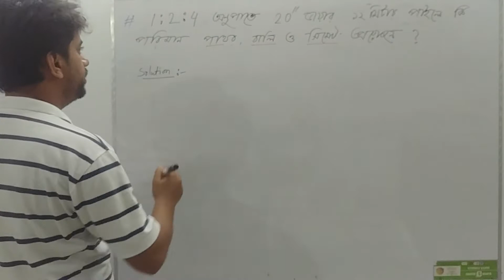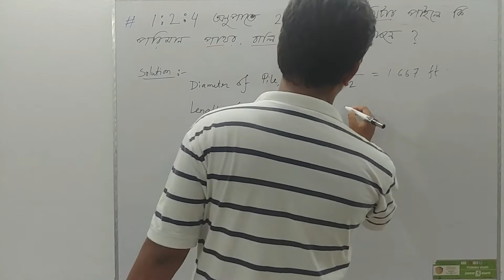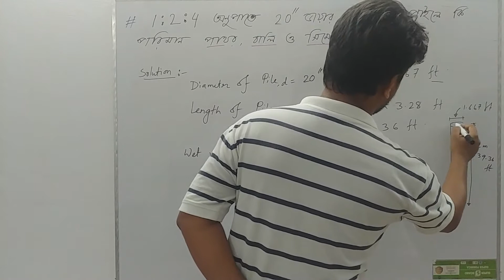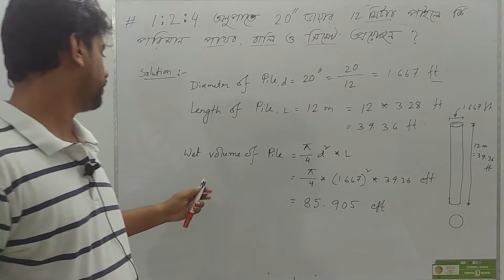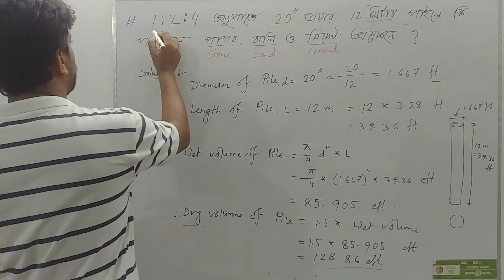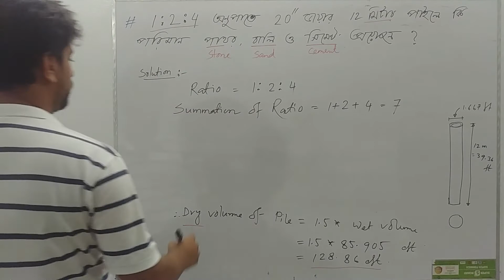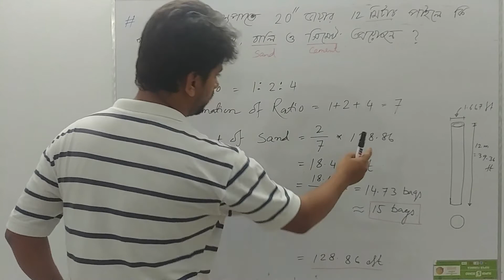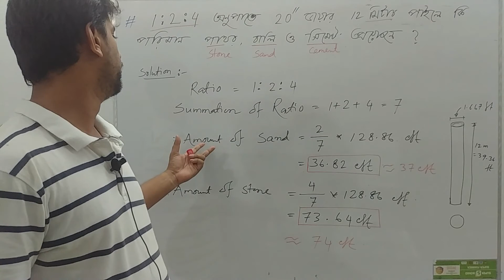Determination of Quantity of Materials (Cement, Sand & Stone) of Pile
This video helps to acquire knowledge in Quantity Survey and Estimating of a Project.
Let me know if you have any question regarding this video.